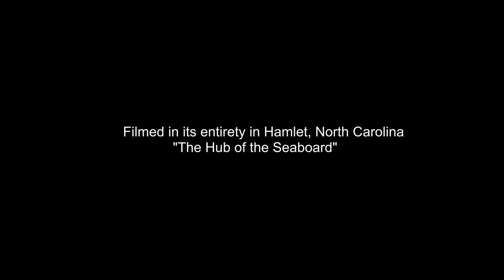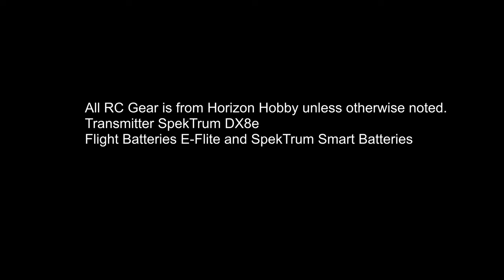Flying the Ultrix UMX in the Wide Open Spaces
Flying the UMX Ultrix BNF out in the wide open spaces of the flying field.
Also tried my hand at some slow motion with the aerobatics. Watch for the rolls near the end of the video, super fast rolls!!!